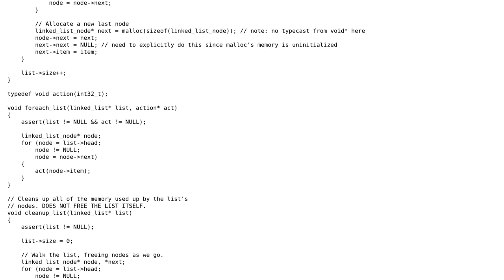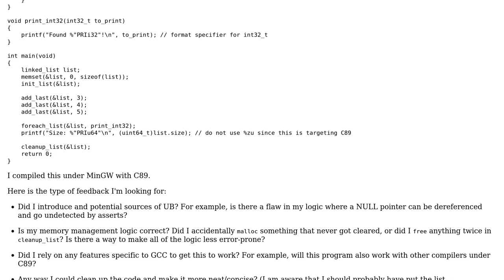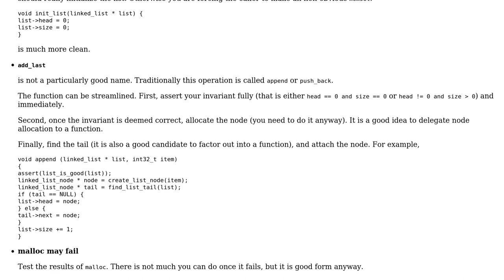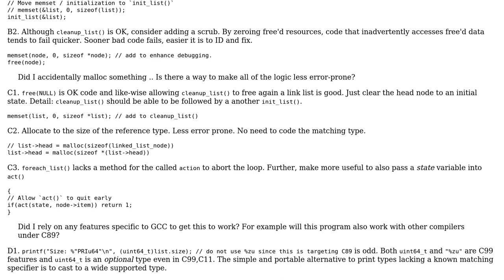Code Review: Small implementation of a singly-linked list in C89 (2 Solutions!!)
Code Review: Small implementation of a singly-linked list in C89

With thanks & praise to God, and with thanks to the many people who have made this project possible! | Content (except music & images) licensed under CC BY-SA | Music | Images & others | With thanks to user vnp user James Ko user Jamal user chux - Reinstate Monica and the Stack Exchange Network Trademarks are property of their respective owners. You are responsible for your own actions.